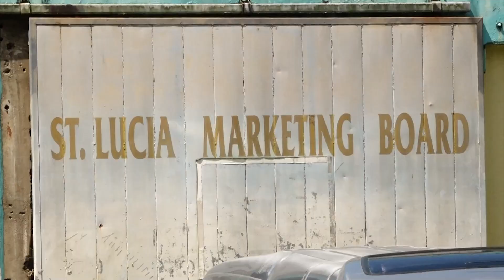City to Get Facelift with Box Park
The first phase of a Box Park project at the site of the old Marketing Board building is underway.  The relocation of vendors operating near the site has begun with demolition of the Marketing Board building to begin this week. The $6.5 million project aims to improve the overall presentation and the quality of service offered by micro-entrepreneurs conducting business at this location.